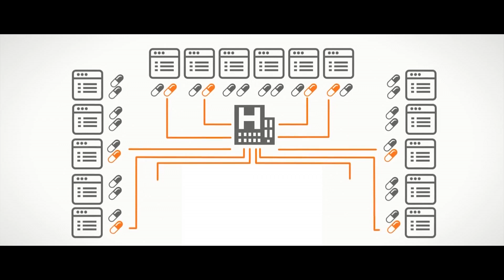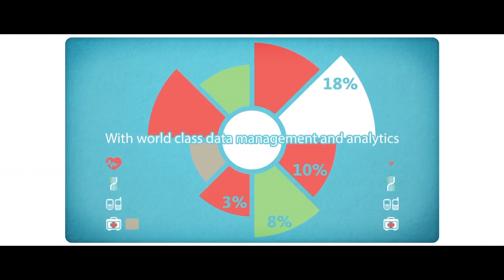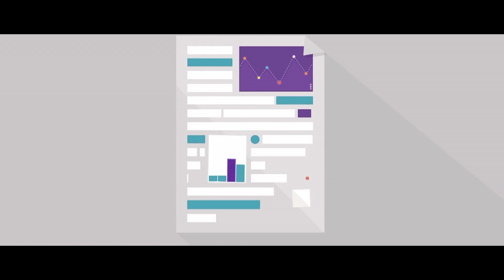Orion Health Built a HIPAA-Compliant HIE Using AWS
Discover how Orion Health and APN consulting partner, Logicworks, used AWS to build Cal INDEX, one of the largest health information exchanges (HIE) in the US. By using AWS, Orion health can scale its platform to handle millions of patient records and build HIPAA-compliant solutions for its customers.